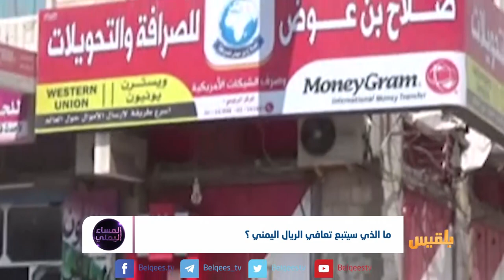مالذي سيتبع تعافي الريال اليمني | تقرير : منصور النقاش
تحسنُ سعرِ صرفِ الريال  أمام  العملات الاجنبية.. فلماذا لم يُغير من أسعار السلع الغذائية  والوقود؟
ما الذي  سيتبع  هذا التعافي  أو ما الذي يفترض  به أن تقوم به الحكومة  خلال الفترة القادمة؟
وماهي الضمانات لعدم عودة انهياره  مجدداً